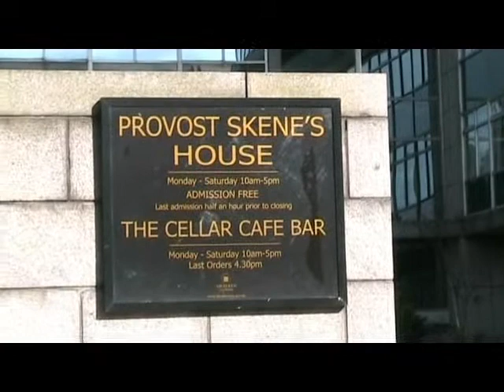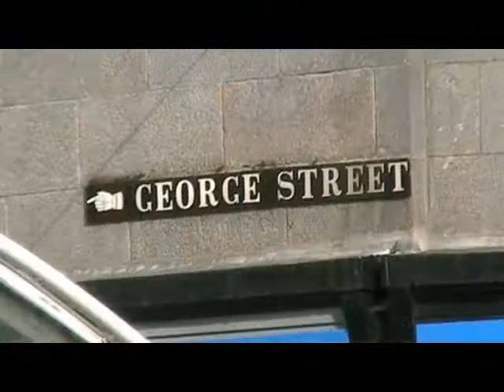Aberdeen - City Centre Part Four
Various Views 17th march 2010.
Rosemount Viaduct,Schoolhill,Guestrow and George Street.
Music - Cover of Lennon's - Grow Old Along With Me 1986.
              Traditional Song - The Birkin Tree 1984